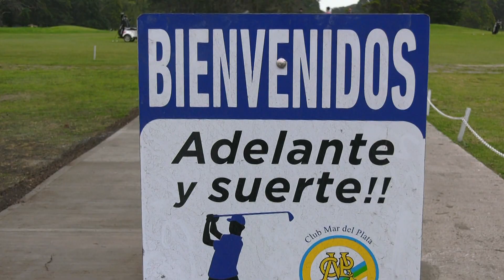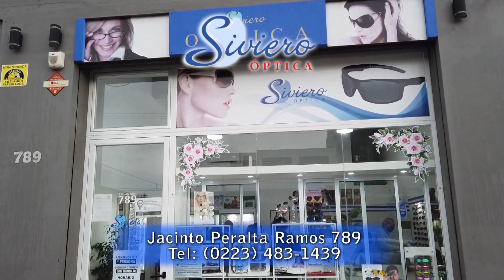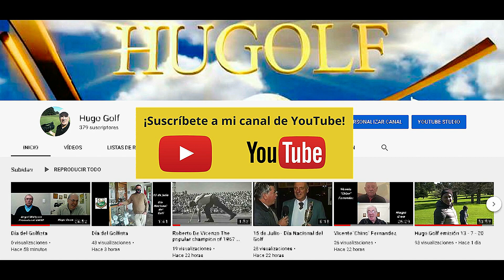Hugo Golf emisión 28 - 9 - 20